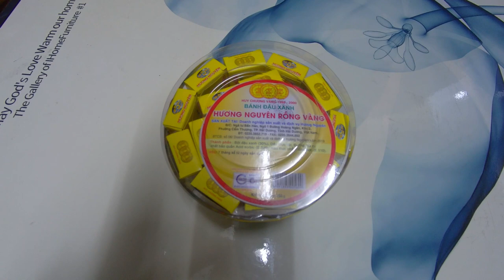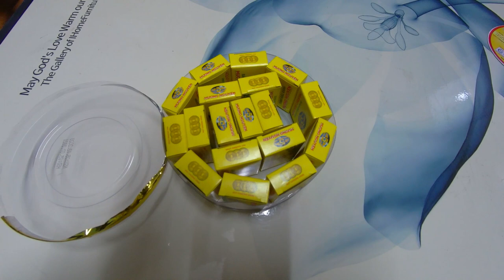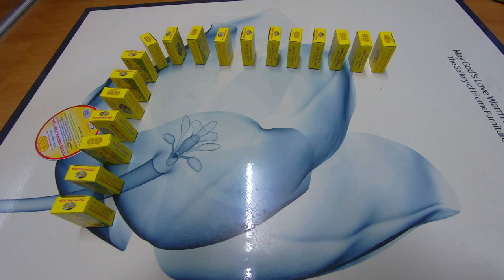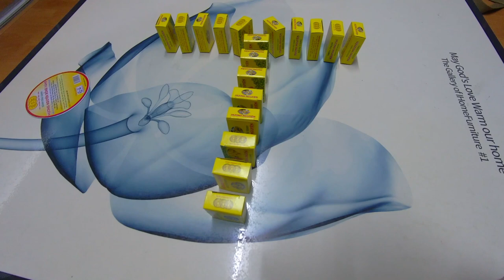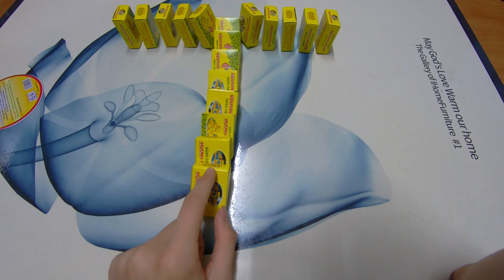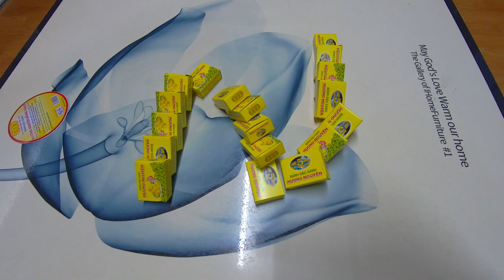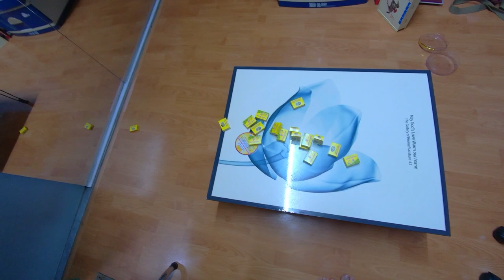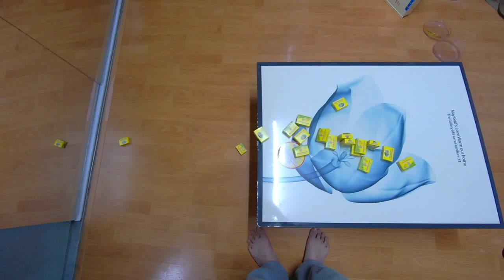Xếp Domino Bằng Những Chiếc Hộp Bánh Đậu Xanh | Green Bean Cake Box Dominoes | TNR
Xếp Domino Bằng Những Chiếc Hộp Bánh Đậu Xanh | Green Bean Cake Box Dominoes

Xem video có liên quan

Thử Thách Lật 2 Chai Cùng 1 Lúc (Phần 3) | Double Water Bottle Flip Part 3

Thử Thách Lật 2 Chai Cùng 1 Lúc (Phần 2) | Double Water Bottle Flip Part 2:

Thử Thách Lật Chai Nước | Ai Lật Trượt Ít Nhất Sẽ Chiến Thắng | Water Bottle Flip

Thử Thách Lật Chai Nước Siêu Nhỏ (Phần 2) Và Chai 500ml | More Water Bottle Flip

Thử Thách Lật Chai Nước Siêu Nhỏ | Ai Cũng Có Thể Làm Được | Mini Bottle Flip

Thành Nhân Recreations là một chương trình đa dạng mang những nội dung giải trí với bạn bè. Kênh YouTube được chia thành 4 nhóm kênh:

Thành Nhân Recreations: kênh chuyên làm về nội dung tổng hợp, thử thách, các video vlog ... ghi ngay tại Hà Nội

Thành Nhân Recreations Television: Kênh chuyên làm về giải trí, hài hước, trò đùa, ... lấy từ một số kênh YouTuber khác có ghi nguồn chính xác và ổn định

Thành Nhân Recreations Fanclub: Kênh chuyên làm về du lịch, ẩm thực, tham quan ở một số tỉnh thành khác ở Việt Nam

Thành Nhân Recreations Vlogs: Kênh chuyên làm về đời sống, góc tâm sự muốn nói chuyện cùng các bạn

Các video sẽ được đăng tải lên kênh Thành Nhân Recreations. Các bạn không được sao chép video dưới mọi hình thức